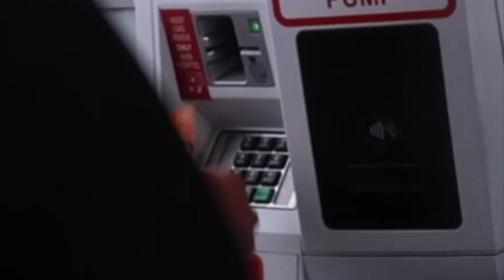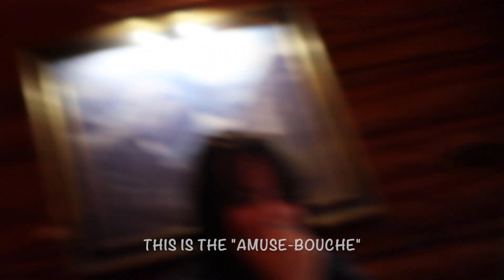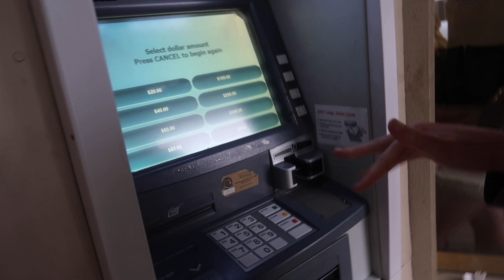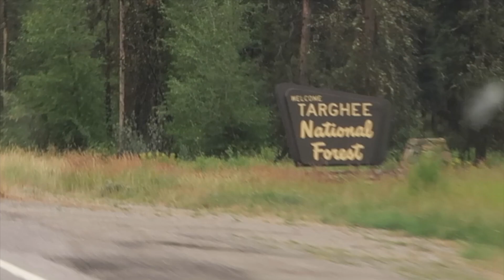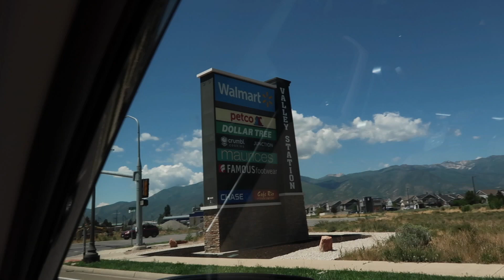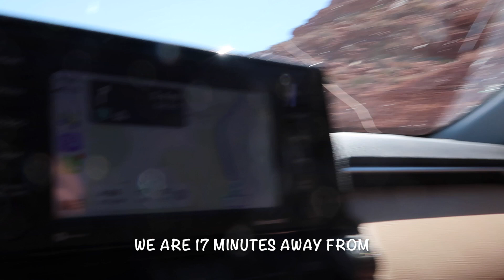VLOG 53- saying goodbye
Hey guys! Thanks for clickin' on this video! Told you I was grinding lol-- this is the first of quite a few road trip vlogs from summer 2022 with Emma. This video was a really sad time...saying goodbye to some really important people and an unforgettable place. We left Jackson and bussed down to St. George in this first road trip vlog. :)